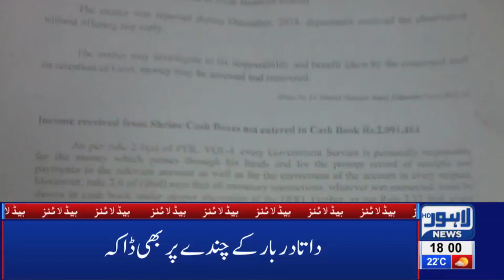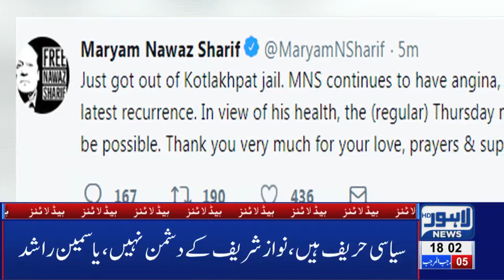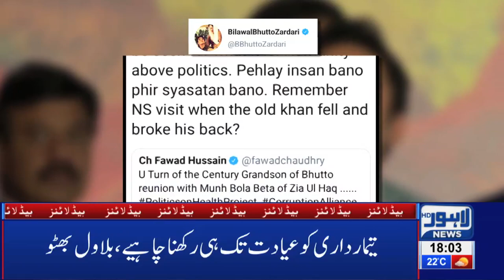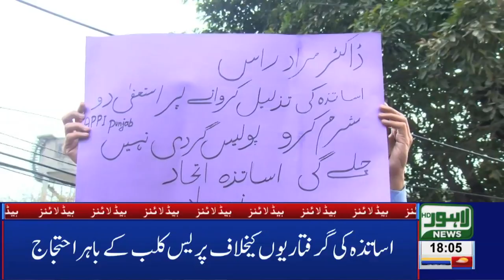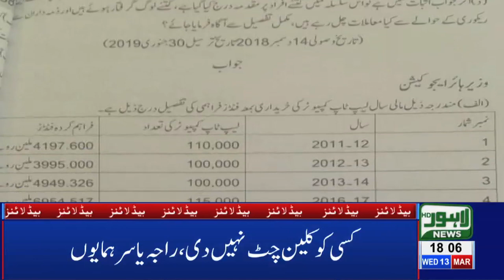06 PM Headlines Lahore News HD – 13th March 2019